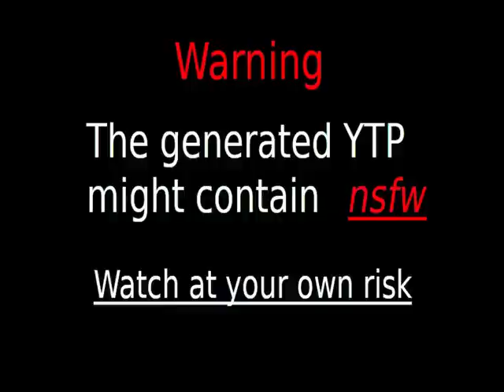Videos Upload Error Sucks (No)